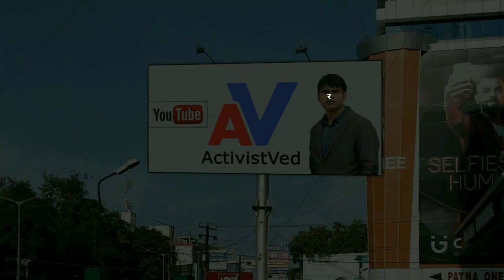पहले मांझी पर किया जोरदार प्रहार | फिर शेर सुनाने लगे नीतीश कुमार.. | देखिये..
मांझी पर किया जोरदार प्रहार |  फिर शेर सुनाने लगे नीतीश कुमार..